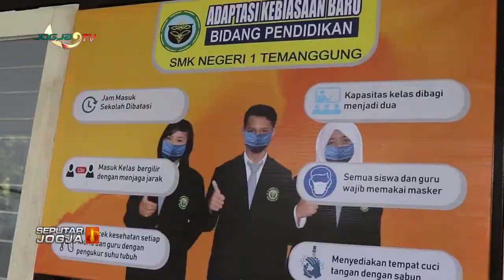SEKOLAH AKAN UJI COBA KBM TATAP MUKA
Jogja tv - Kabar Berita Hari Ini seputar Jogja, SENIN 31 Agustus 2020 - SEKOLAH AKAN UJI COBA KBM TATAP MUKA TEMANGGUNG JAWATENGAH

peristiwa politik, hukum, sosial,budaya, ekonomi dan pendidikan.

informasi terkini dan terpercaya.
dengan menyaksikan :

1. Berita Seputar Jogja, Senin - Minggu,   : Pukul 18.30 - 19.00 WIB.
2. Klinong-Klinong Campursari    : Kamis 19.30 WIB
3. Bincang Hari Ini
4. Dokter Kita